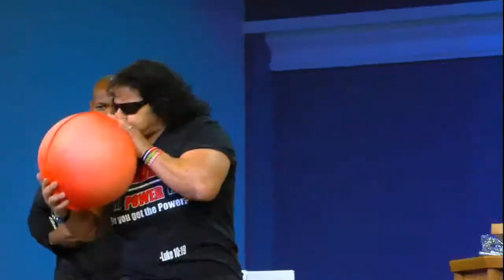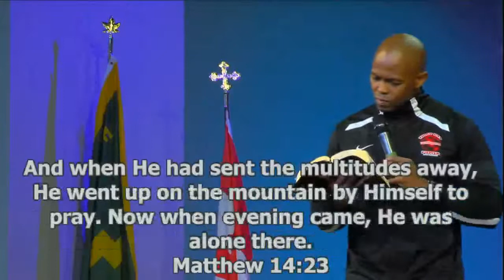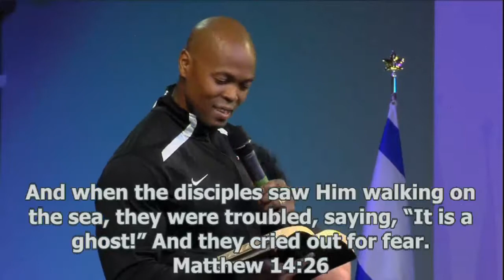Ray and Jannet Clark - Jul. 29/2018 - 10 AM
Faith Gospel Church's Sunday morning service. July 29, 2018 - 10 AM.  Presentation from Ray and Jannet Clark.